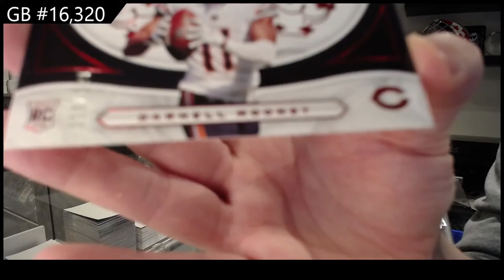2020 Panini Chronicles H2 Football 2 Box Break - C&C GB #16,320